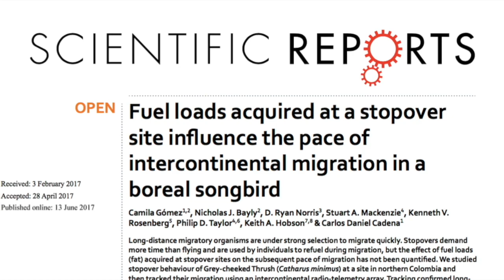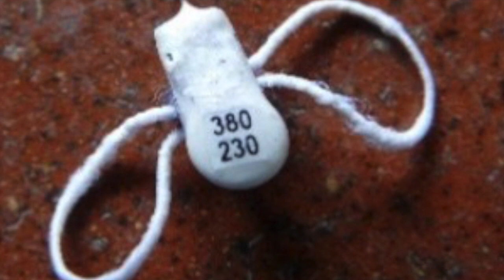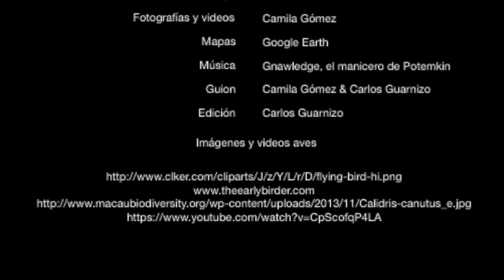De Santa Marta a USA en tiempo record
Camila Gómez nos habla sobre su publicación en aves migratorias que viajan desde la Sierra Nevada de Santa Marta en Colombia hasta Indiana en Estados Unidos.
Thanks to Inês Abreu, IB Student, International School of Bremen for the Spanish transcription and English subtitles. Also to Shelley Jerman for editing.